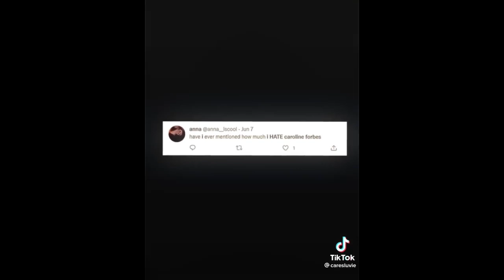tvd TikTok edits because I’m obsessed